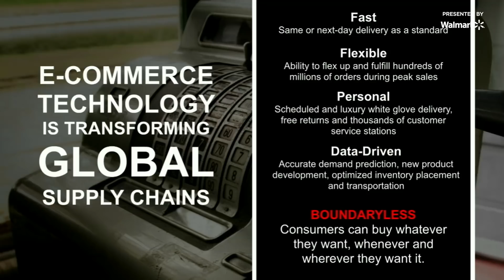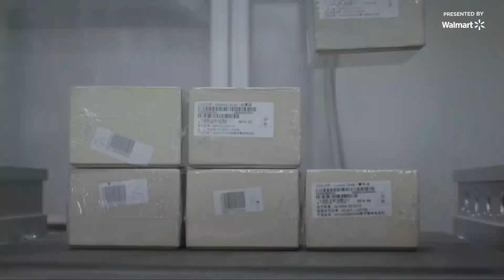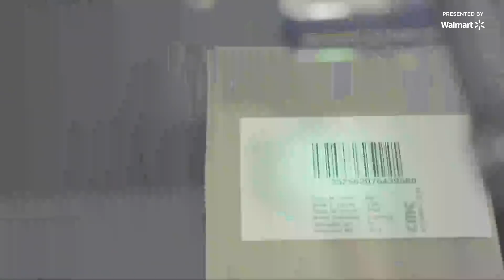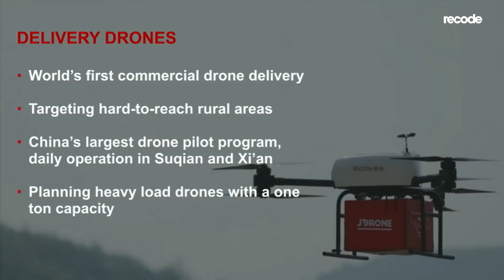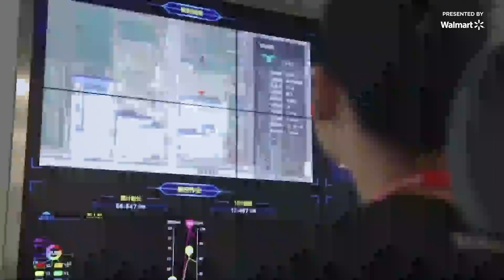Hui Cheng, Head of Robotics, JD | Full video | 2018 Code Commerce